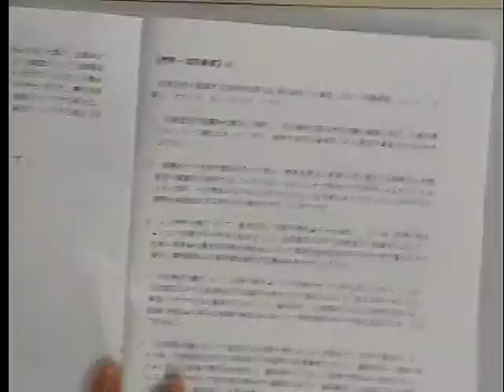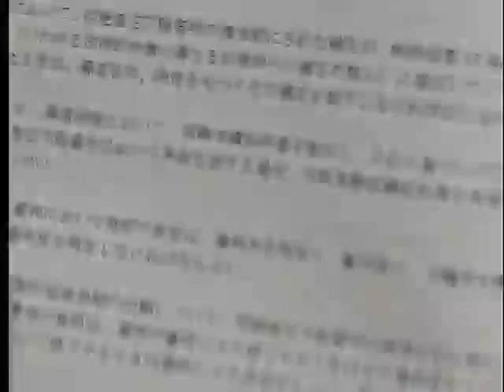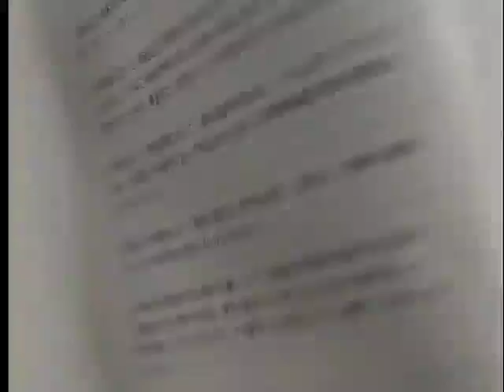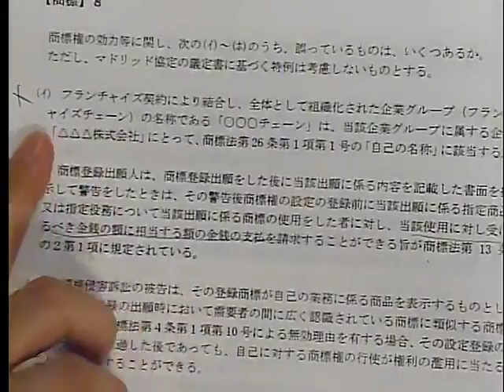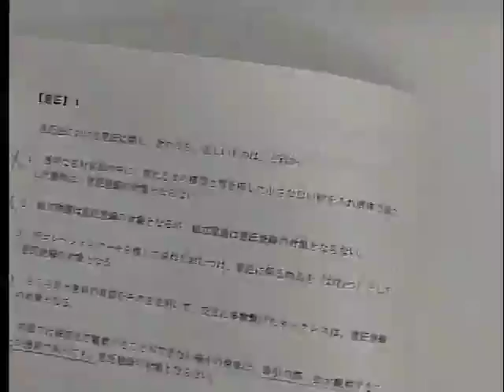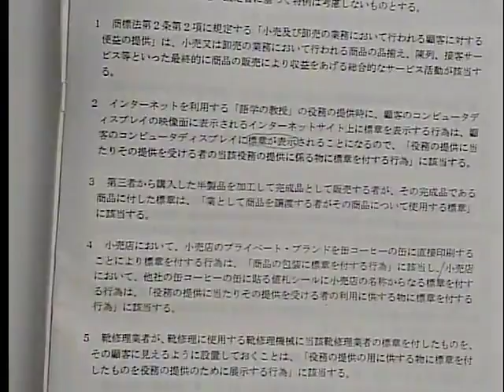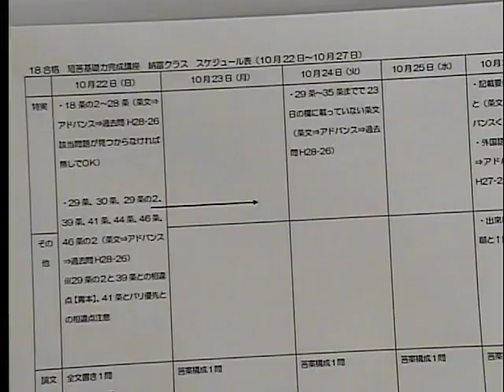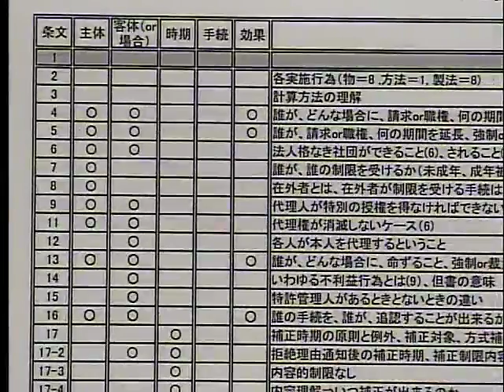【LEC弁理士】データから分析！ズバリ合格基準点を超える勉強法とは？！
2019年合格目標　短答・論文実戦力完成コースのご案内はこちら